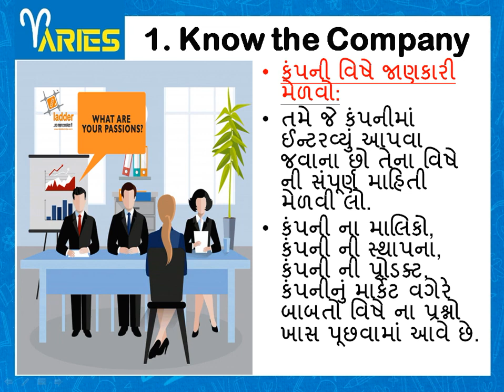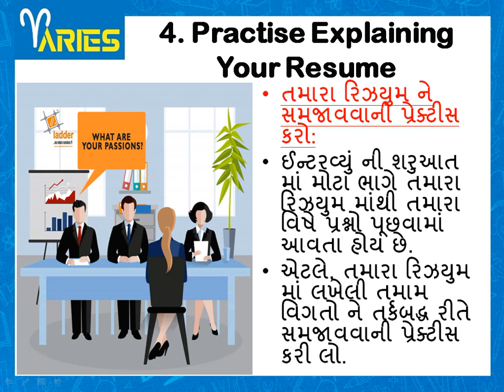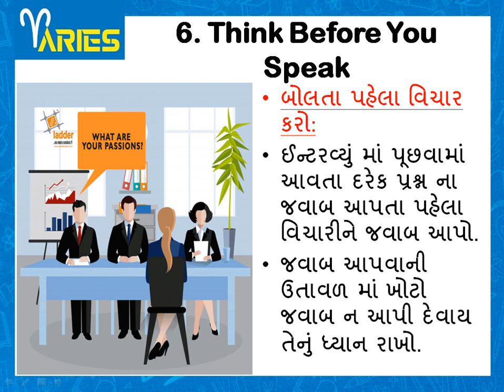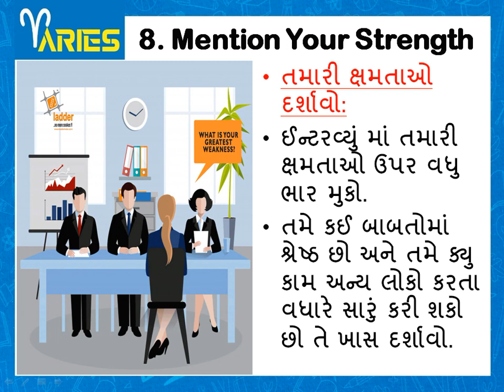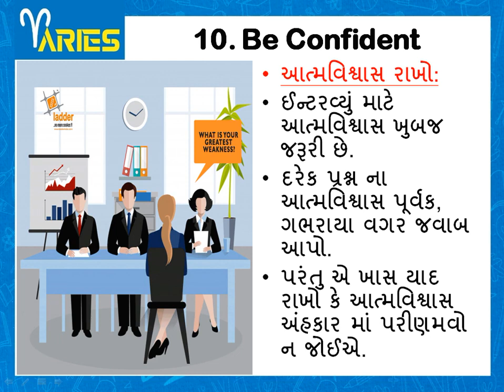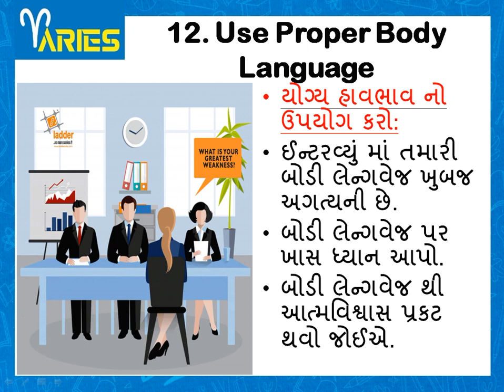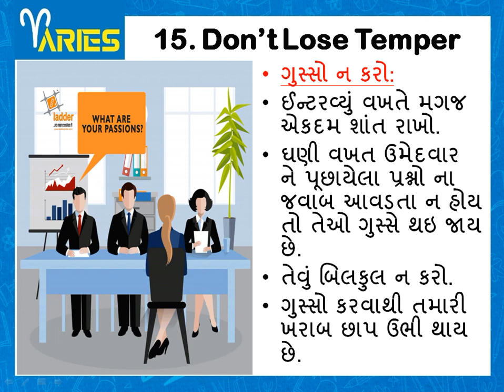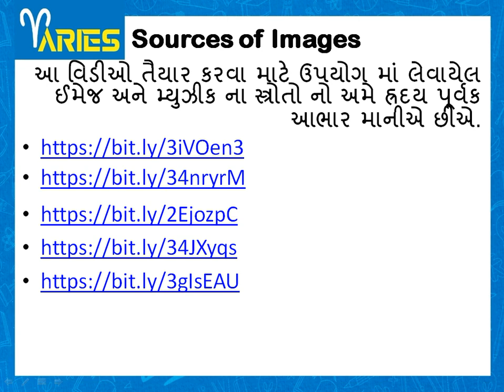ES SEM 2 Module 11 Ch 58 Interview skills